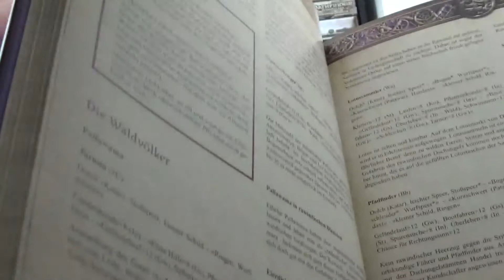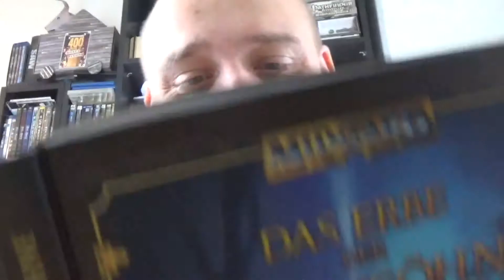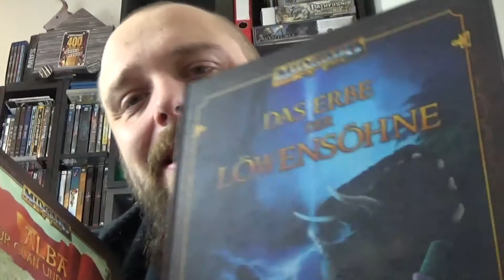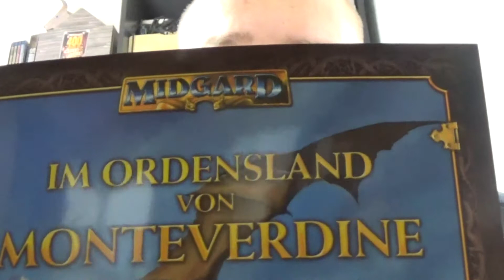Spielbare Erweiterungsklassen aus das Erbe der Löwensöhne 2/2 |MIDGARD 5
* Ref Link